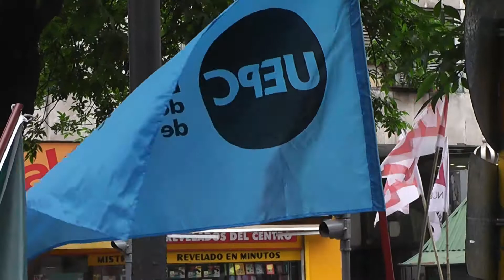Petitorio en Contra del Presupuesto